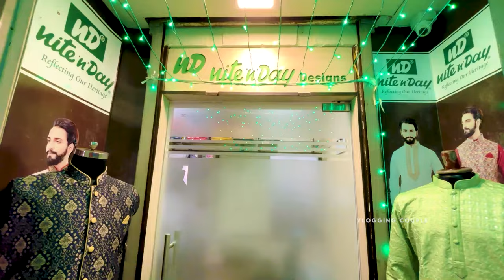New Market Latest Collection | Kurta Pajama for Men | Menswear Kolkata | Wedding Dress for Men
Nite n Day | New Market Latest Collection | Kurta Pajama for Men | Menswear Kolkata | Wedding Dress for Men | Vlogging Couple

👇👇👇 SHOP DETAILS 👇👇👇
Address: P. S. ARCADE , Room No. F 21,
1st Floor 11, Sudder Street, Kolkata - 700016

Your Queries -

kurta pajama
kurta pajama for men
menswear kolkata
new market latest collection
new market winter collection
new market mens collection
new market kurta pajama
kurta punjabi
punjabi market in kolkata
sherwani for men
bollywood style designer fabric
suits for men
wedding dress for men
indo western dresses for men
kolkata barabazar menswear
indian wedding dress for men
wholesale fabric shop kolkata
bengali vlog
bangla vlog
vlogging couple